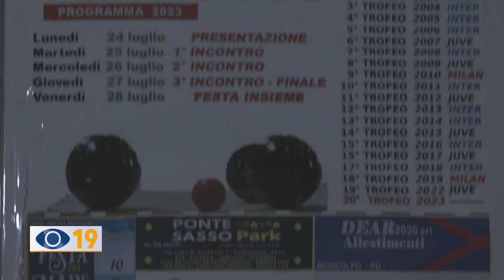Il Milan vince la finale del triangolare di bocce a Ponte Sasso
A Ponte Sasso si è svolta la 20ª edizione del triangolare di bocce all'Unione sportiva. La gara si è conclusa venerdì scorso, con una grande festa, per la vincita della squadra del Milan.